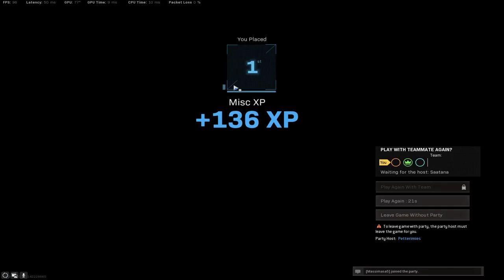Trios voitto. 12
After summer break! 1.8.2021.